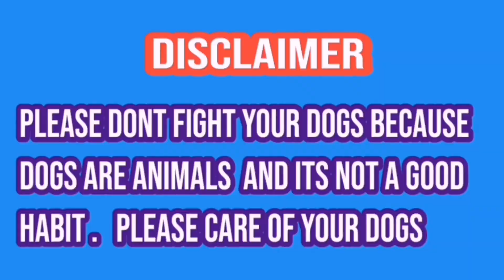Famous bully dog | champion bully dogs | sial daily vlog | pakistani mastiff bully dogs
Howandhowmuchshould abodilydogexercise?